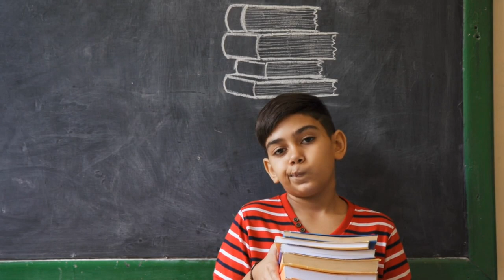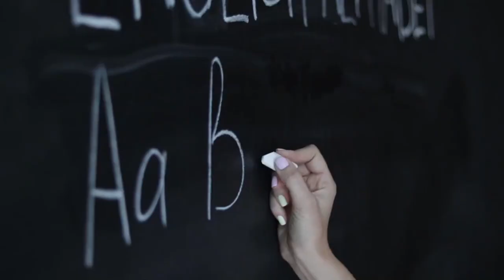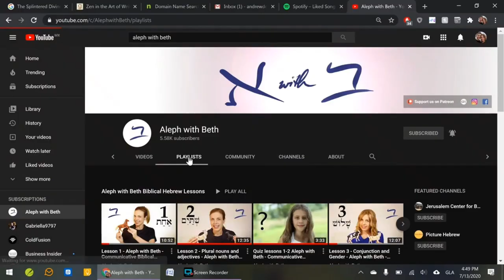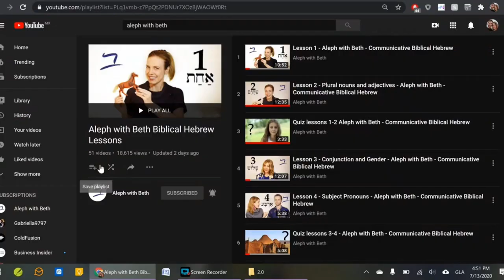کِتابِ مُقدّس کی عبرانی بات چیت کے ذریعے کا تعارف - الف وید بیتھ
الف وید بیتھ کے ساتھ آپ مرحلہ وار کِتابِ مُقدّس کی عبرانی کو سیکھ سکتے ہیں۔ چاہے آپ کوئی بھی زبان بولتے ہوں۔

ہم تصویر وں اور ویڈیوز کے ذریعے  صرف کِتابِ مُقدّس کی عبرانی زبان سے سکھاتے ہیں۔اس لیئے یہ آپ کی دسترس میں ہیں۔

آپ ہماری ویڈیوز کو دیکھتے ہوئےخود ہی سیکھ سکتے ہیں۔ یا پھر آپ کسی روایتی گرائمر کے نصاب کے ساتھ ہماری ویڈیوز کو استعمال کر سکتے ہیں۔
برائے مہربانی ہمارے کورس کو ان دوستوں سے لازمی شئیر کریں جو کِتابِ مُقدّس کی عبرانی زبان کو سیکھنا چاہتے ہیں۔

اگر آپ استاد ہیں اور ہمارے ساتھ ملکر  تعلیمی مواد پر انگریزی یا کسی دوسری زبان میں کام  کرنا چاہتے ہیں تو آپ لازمی ہم سے رابطہ کریں۔

Many thanks to Cynthia Nabeel (God-shaped Leadership Institute, Pakistan) for all her help with this video.